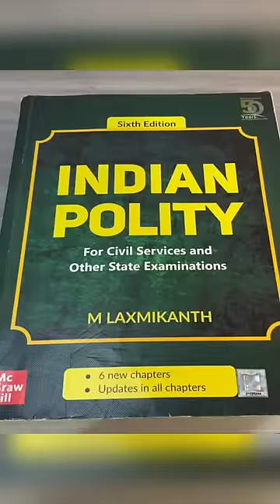Laxmikant for Indian Polity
How aspirants end up with Laxmikant for Indian Polity